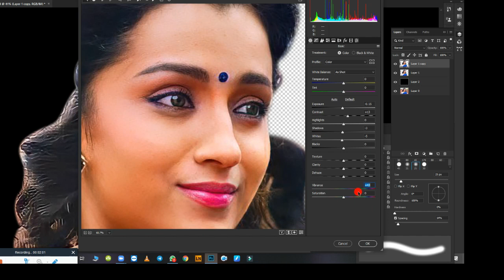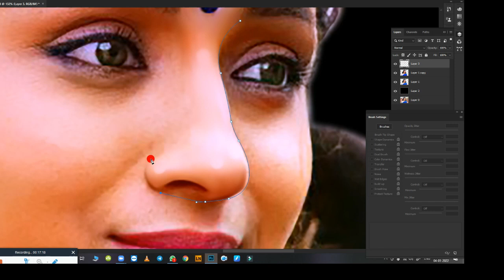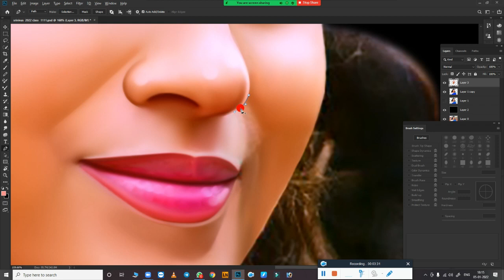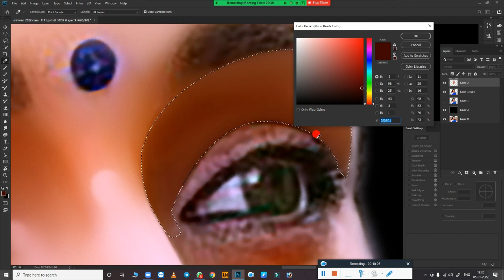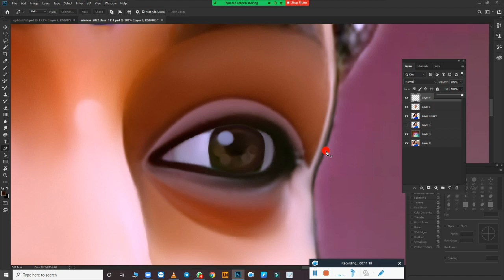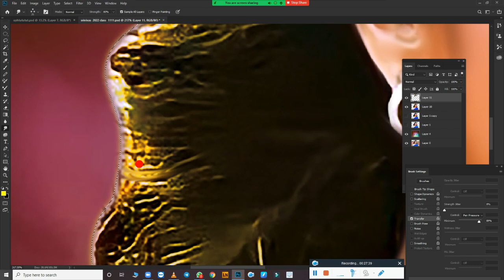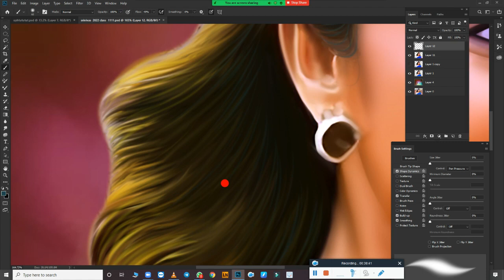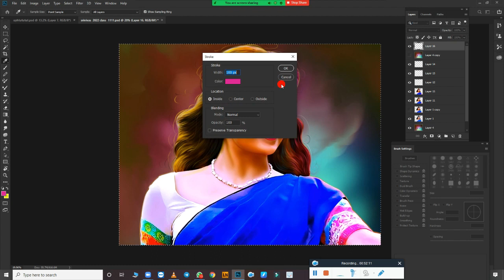New Digital painting Beginners /Trishaa Actor /Oil Effect /Digital Painting tips/ Tutorial